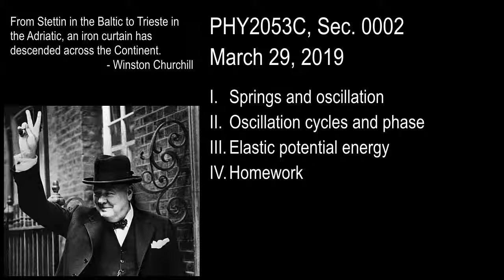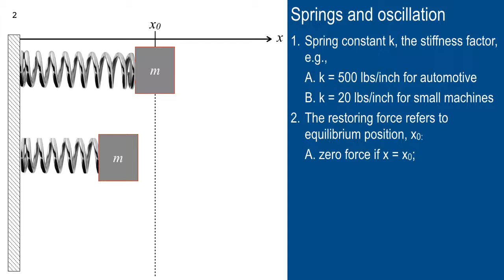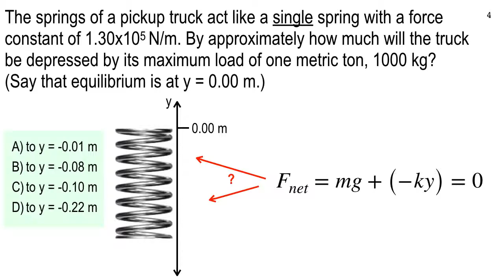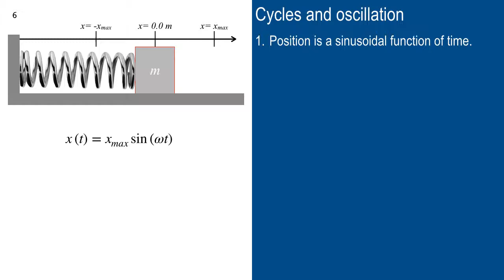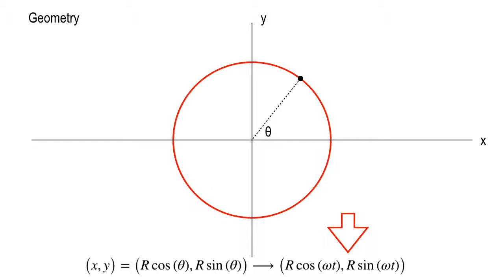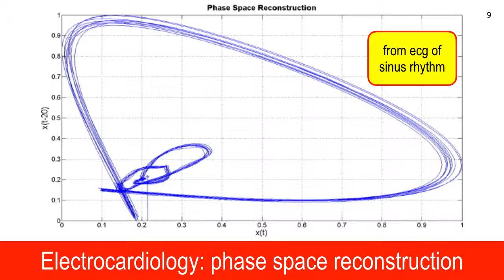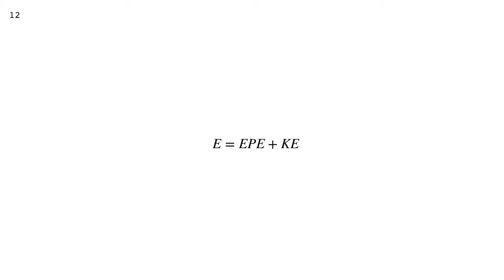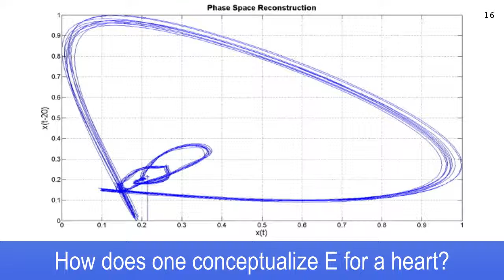Lecture 32, March 29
Oscillator energy function and electrocardiograms